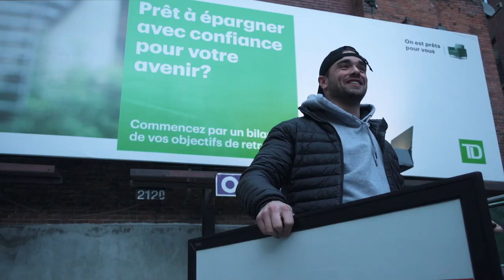La peur du jugement avec Charles Montigny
Quantum Training